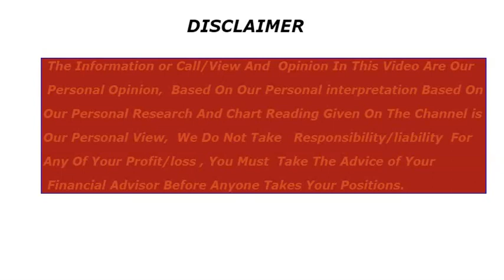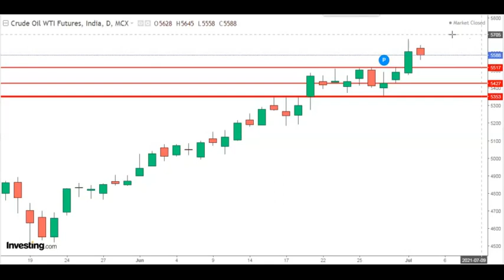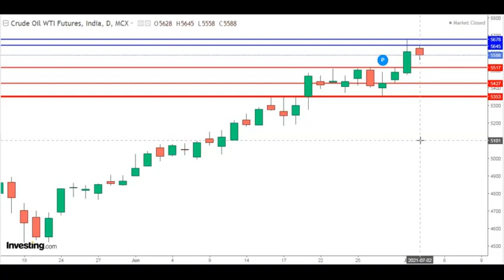crude oil trading strategy|next week|analysis|forecast|intraday||live